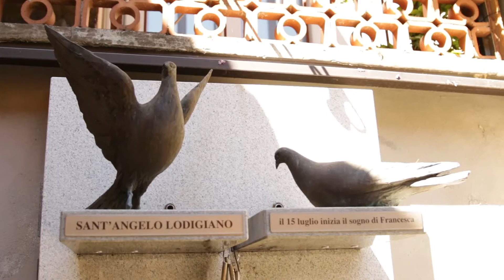Il VIDEO del Volo delle Colombe di Madre Cabrini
Venerdì 15 Luglio 2016, in ricordo della nascita di Francesca Saverio Cabrini, ha avuto luogo il tradizionale volo delle colombe alle ore 12.00 davanti alla casa natale della Santa.
LA NASCITA

Francesca Cabrini, decima di undici figli, nacque a Sant’Angelo Lodigiano, uno dei più importanti centri agricoli e commerciali del Lodigiano, il 15 luglio 1850 da Agostino e Stella Oldini.

Il padre , a differenza del suo più famoso cugino (Agostino Depretis presidente del Consiglio dei Ministri) era noto in paese come il cristianone; con la moglie si dedicava all’educazione dei figli e alle cure della famiglia, organizzando la sua vita tra i suoi doveri di cristiano e di capo famiglia.

Francesca crebbe quindi in un clima familiare molto religioso, nel quale la preghiera e la S.Messa occupavano un posto fondamentale nella vita quotidiana.

La vita della famiglia Cabrini fu segnata da tanti lutti e dolori: infatti degli undici figli solo quattro raggiungeranno l’età adulta, gli altri moriranno in tenera età.

Si racconta che quando Francesca nacque, un volo di colombe si posò sull’aia della casa dove stava essiccando il grano e il papà Agostino cercò di allontanarle.

Una però rimase impigliata con una zampetta nella frusta e in quel momento venne da una finestra del piano superiore il lieto annuncio: ”è una bambina”.

Essendo nata prematura, Francesca fu subito battezzata nello stesso Fonte Battesimale che si trova ancora oggi nella Basilica di Sant’Angelo, poiché si temeva della sua sopravvivenza; fu infatti sempre gracile di costituzione, ma forte di carattere.